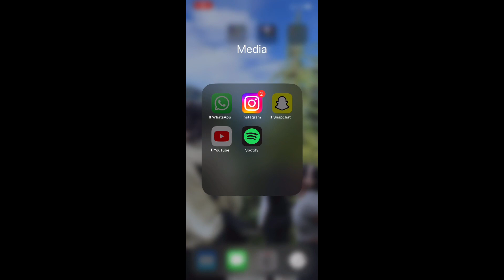VLOGMAS DAY 13 | 5AM Workout Routine + how your last set should look!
S O C I A L S